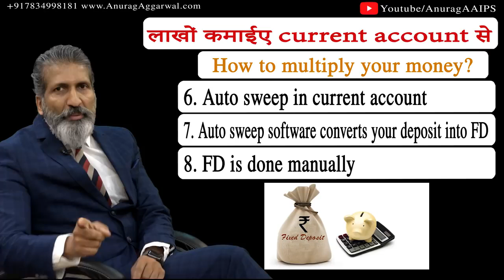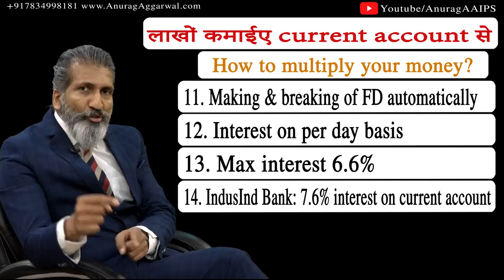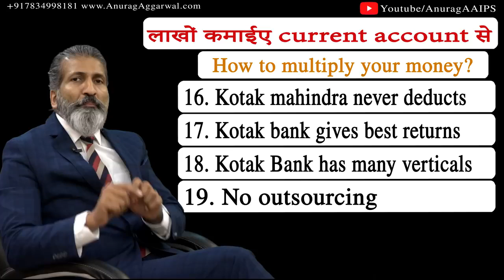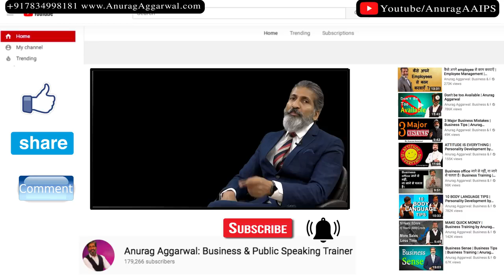आप बैंक से लाखों कमाना चाहते हैं तो ये करिए, Do this to Earn in Lakhs from Banks Anurag Aggarwal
THANKS TO  Anurag Aggarwal ji,आप बैंक से लाखों कमाना चाहते हैं तो ये करिए , Do this to Earn in Lakhs from Banks,
So many health knowledge ,desi formulas, ,health news